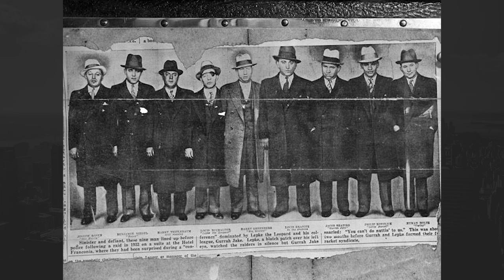Mafia History: Mulberry Street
Mulberry Street in Manhattan's Little Italy probably has more history related to the mob - both real life and in the movies - than any other single street in America.

In this video we'll see the murder site of Crazy Joe Gallo, the infamous Ravenite Social Club, and the Mulberry Street Bar which was used as the location for the Averna Social Club in The Soprano's.

Would you like to take a luxury private Mafia tour through the streets of New York?